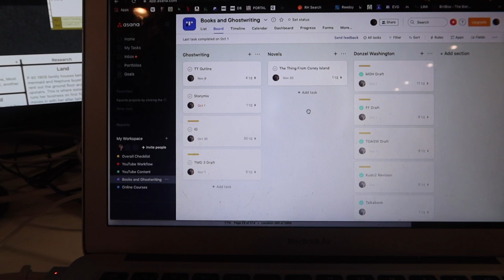My antagonists are antagonizing me | Writing vlog #11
I thought today would be a plotting day, but my villains had other ideas. (Preptober update!)

Stuff I use as a full time writer/author (that you may have spotted in this video!) (affliate links are afoot):

Canon G7X Mark iii camera. The autofocus does tick me off sometimes, but in manual mode it’s perfect, and I love the flip up screen (ie, you can see yourself as you film) and the fact that there’s a mic port.

Plus I've got lots of other freebies for you to download and use on your writing journey, including:

From Premise to Plot: A Guide to Plotting
My FIRST First Draft Checklist
My Revision Game Plan
The Query Formula

SUPPORT INDIES!